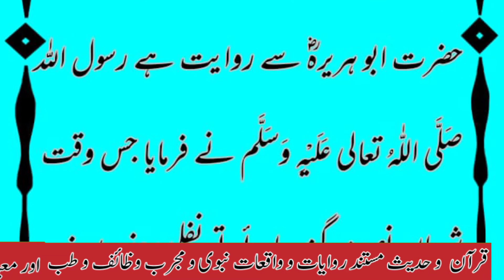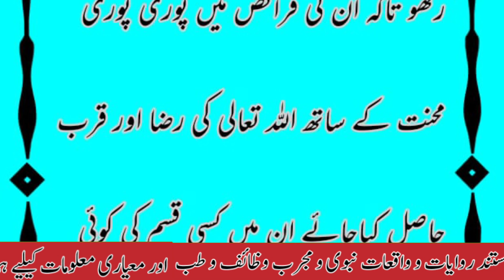Shaban k akhri dino mn roze nhi rkhne chye || shaban mein roza rakhna Shari masla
Shaban k akhri dino mn roze nhi rlhne chye

shaban mein roza rakhna

 Shari masla